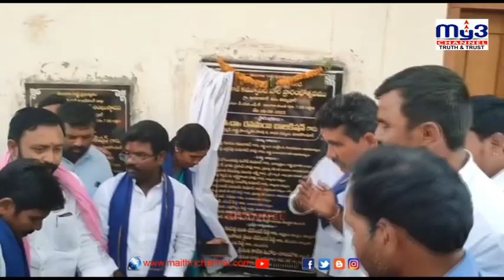డాక్టర్ బాబా సాహెబ్ విగ్రహావిష్కరణలో ఎమ్మెల్యే రసమయి || MY3 NEWS 08-0-06-2023 8pm